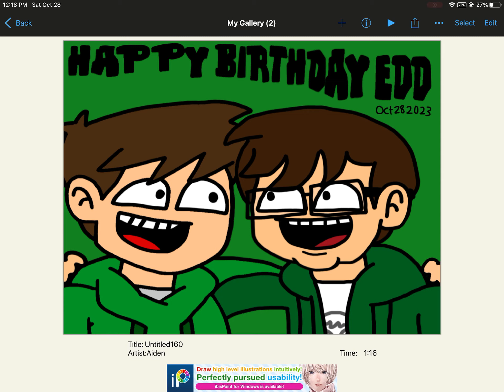Edd Gould Birthday drawing